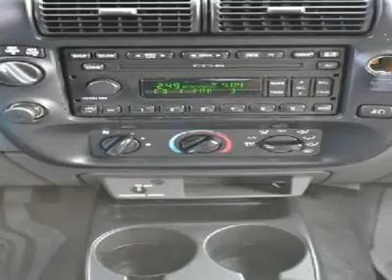2002 FORD RANGER Clarksville, MD 124360AB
2002 FORD RANGER Clarksville, MD
Stock# 124360AB

Antwerpen Toyota (AntwerpenToyota)
12420 Auto Drive

Don't miss this 2002 Ford Ranger. It's equipped with Automatic transmission and features a Black exterior. With 85122 miles, you'll want to take this car home. Make a great choice today.